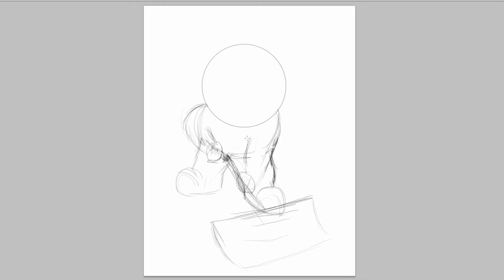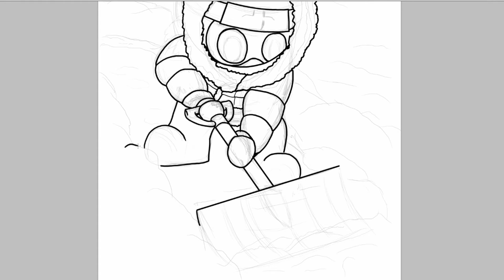Ninja Shovelings Snow: Drawing Time-lapse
In memory of that time when the polar vortex decided to take a vacation through the midwest of North America all the way down to Texas in February of 2021.

The story behind the ninja is that I draw one for each week of the school and post it in my 6th-grade classroom. It began on the whiteboard as a part of a discussion on worldviews, but the ninja quickly grew and escaped the confines of the whiteboard and has since taken over as the class mascot.

The actual drawing time was about one hour.

Follow along with my drawing process as I break down the basic shapes, problem-solve the composition, detail the linework and add the finishing touches.

About
The Ministry of Wonder is a place where we ask the question, “I wonder how the world works, and what do I do with it.” Here we will explore ideas, skills, and inspiration for meaningful and effective living. We hope to inspire you to discover wonder in a broken and dying world.